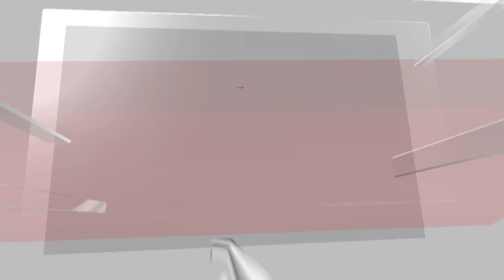John Legend Appearing On Behalf Of Harris-Walz Campaign In Atlanta | US News | N18G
Grammy Award-winning artist John Legend will campaign for Vice President Kamala Harris and Minnesota Gov. Tim Walz in Atlanta on Monday.

Legend will appear at The Art of Voting Fireside Chat to engage Georgia's youth voters and community, according to a press release from the Harris Campaign.

Source: Reuters